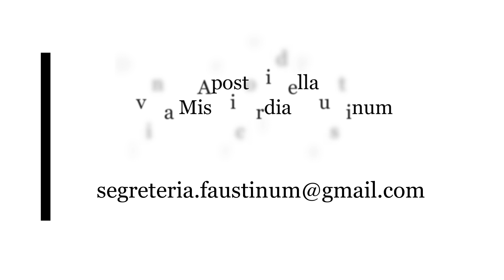“Alla scuola di Santa Faustina” – 4 Lo sguardo dell'Immagine